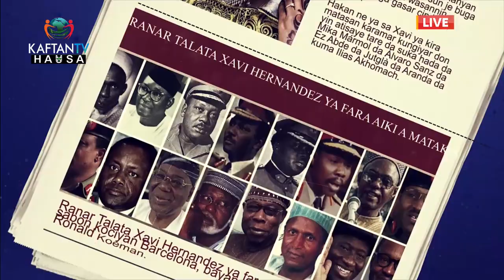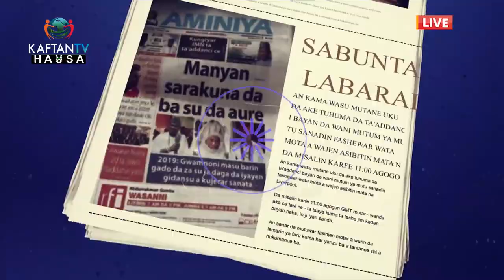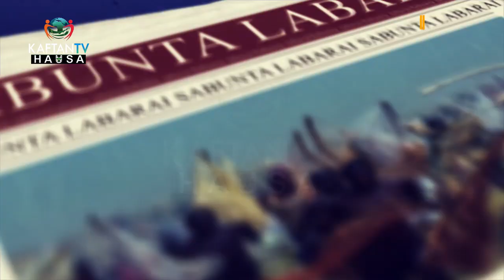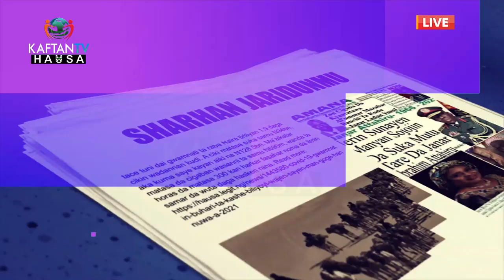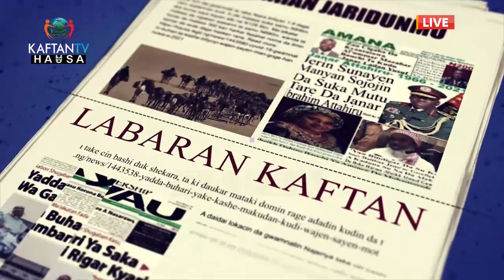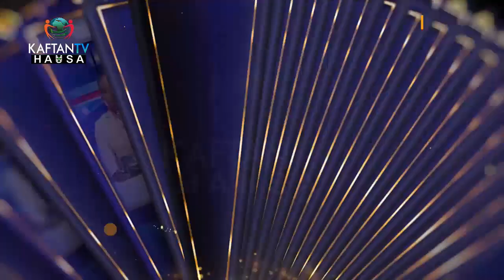SHARHIN JARIDUNMU AUGUST 26TH